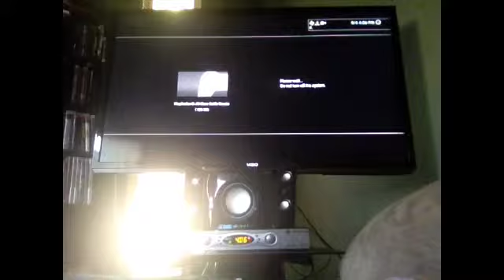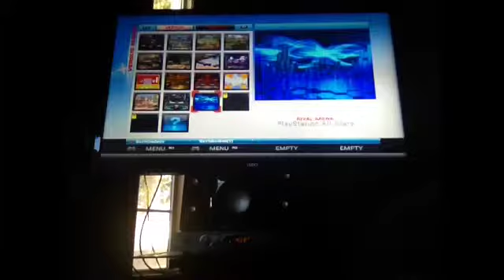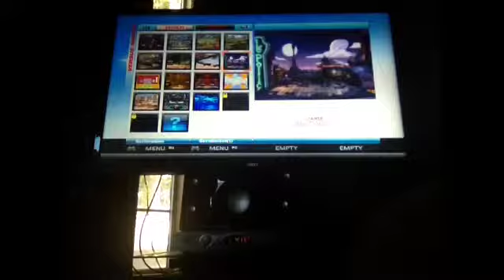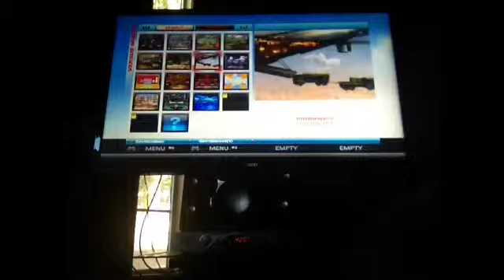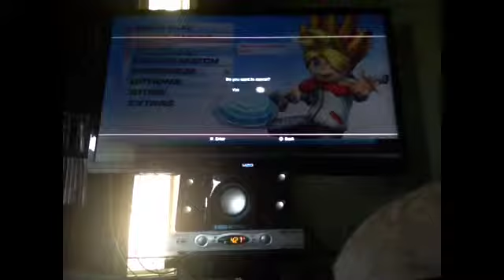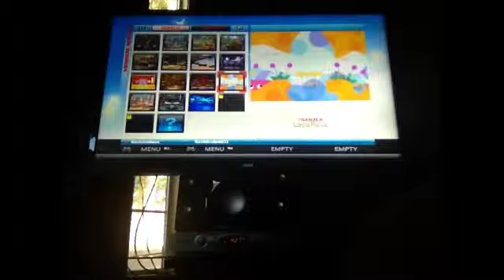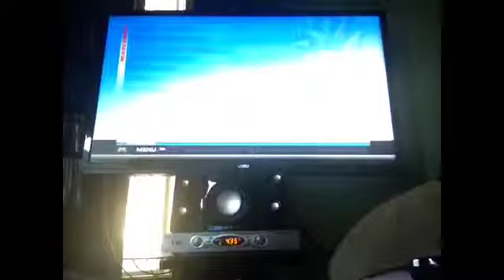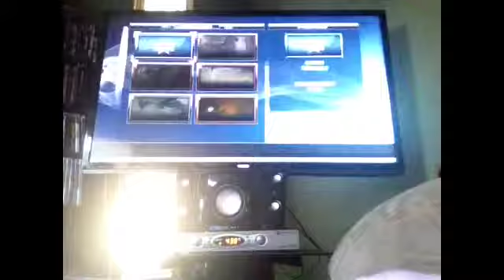LP Playstation All-Stars part 1: Sackboy Vs Bigdaddy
via YouTube Captured